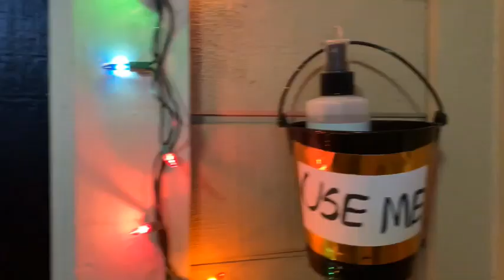ಬರ್ತ್ ಡೇ ಪಾರ್ಟಿ ಟ್ರೇಲರ್\ honey bee theme birthday pary trailer